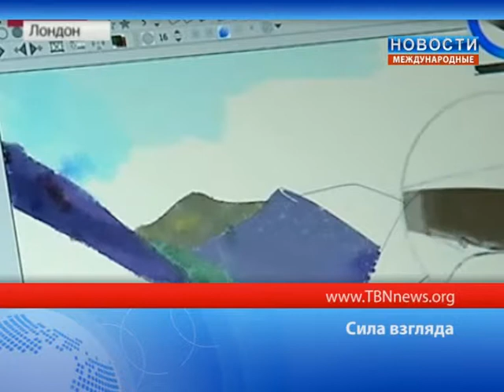Сила взгляда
В Великобритании живет парализованная женщина, которая способна менять мир. У Сары Иезекиль волшебные глаза. Ими она открывает шторы и разговаривает, управляя взглядом. А ещё она ими рисует. Зрачки, как кисточка, или точнее - компьютерная мышь. Куда посмотришь, туда и двигается курсор.